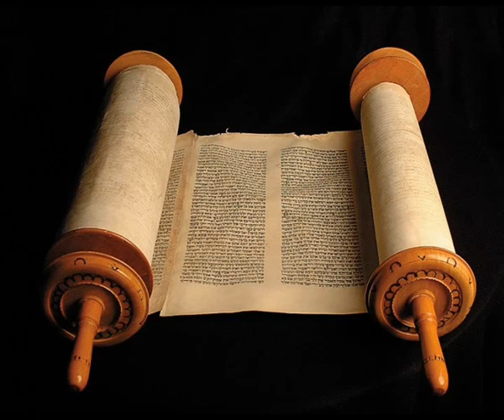Книга Премудрости Соломона 19 глава, (Синодальный перевод)Аудио